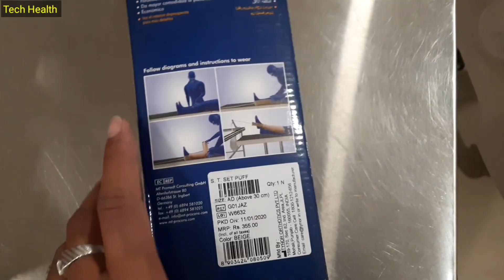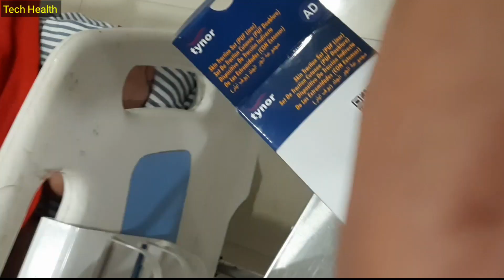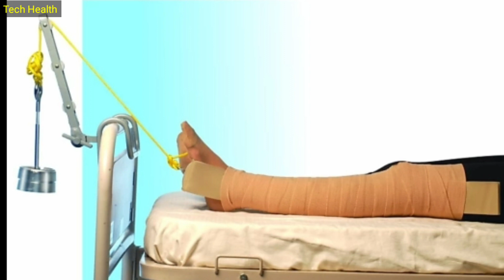Skin traction Procedure in hindi || how to apply traction to patient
skin traction for hip
skin traction for legs
Traction: Traction is the application of a pulling force to an injured part of the body or extremity.
 Skin Traction (Bucks Traction):
Skin traction is applied by strapping the patient's affected lower limb and attaching weights